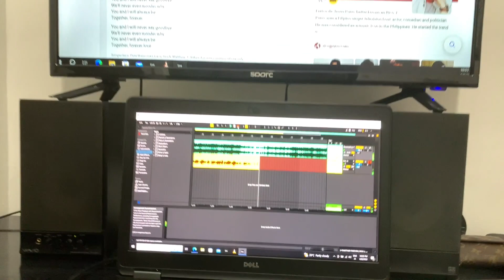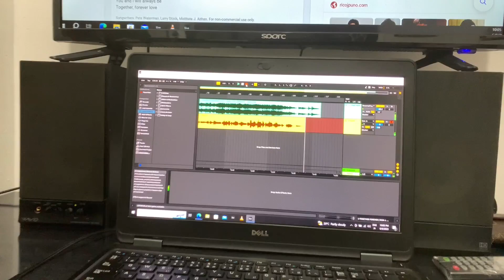Together Forever - Edmund Teodoro (Cover)